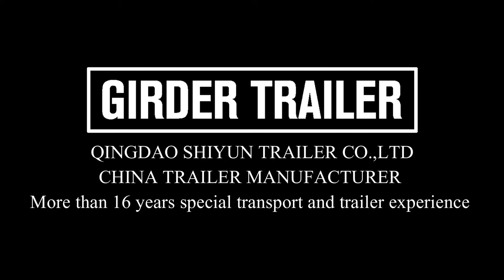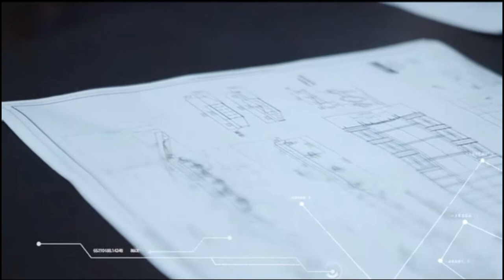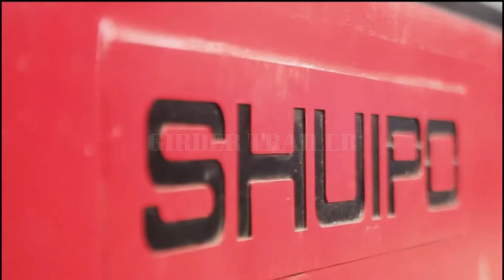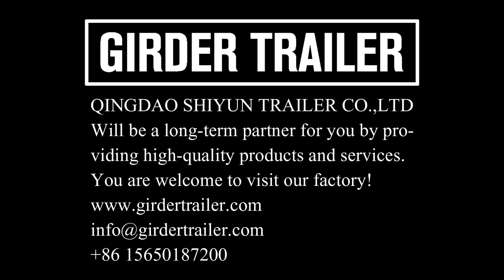QINGDAO SHIYUN TRAILER CO ,LTD（GIRDER TRAILER）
QINGDAO SHIYUN TRAILER CO.,LD ,is a professional China Trailer manufacturer with brand “girder trailer”,  is established in 2004,located in the high technology development park in Juye, Shandong, China.The total factory area is 70000  square meters and the total employees are more than 200.We have more than 16 years’ experience for offering total solutions for special transporter and semi trailer payload between 10 tons to 1000 tons.

As a lead heavy duty cargo transporting trailer manufacturing enterprise ,we use high strength heavy duty steel for our products and service for logistics companies and constructional engineering area.We are a technological innovation enterprise with  research and development,design,manufacturing,sales and technical services.Solve the cargo transporting problem for user from all over the world.

MAIN SPECIAL TRANSPORT & TRAILER WE OFFER:

Girder Bridge trailer/transporter
Wind power trailer
Lowboy trailer,
Container trailer
Flatbed cargo trailer
Port industry
Tank trailer
Bulk cement trailer
Dump trailer
Car carrier trailer
Full trailer
Trailer spare parts

Our advanced production equipment,professional engineers and workers,Excellent sales men combine into a unique team will give you an endless service .We encourage you to try the trailers made by 'GIRDER TRAILER'.We endeavor to be something more than just a factory of heavy transport trailer. Our aim here is to act as a true long-term partner by providing high-quality products and services with across-the-board technical training and assistance.

24 hours on line ,waiting for your kind inquiry